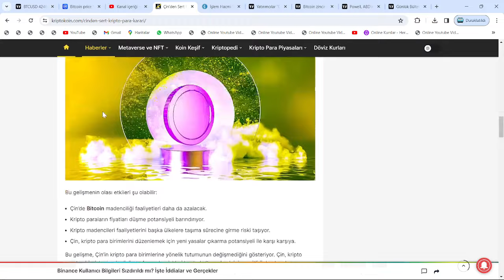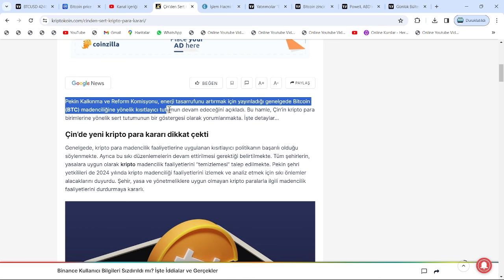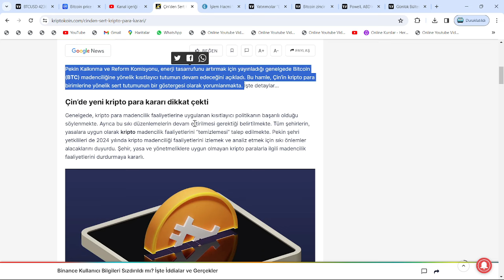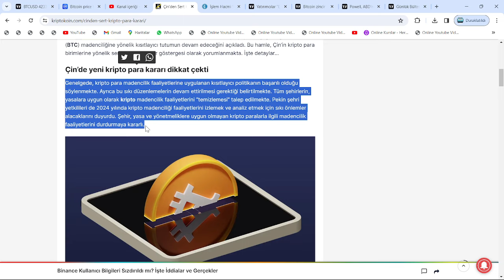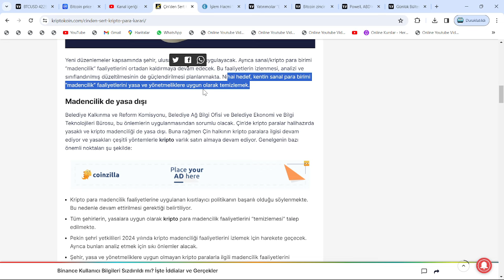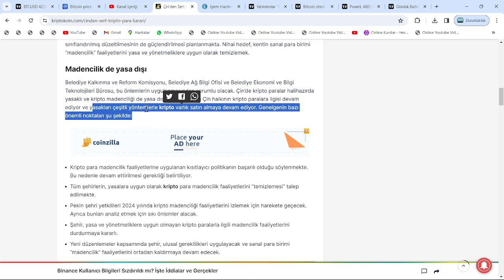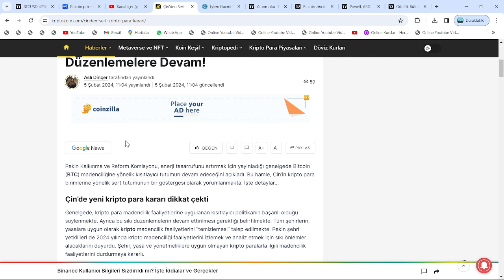ÇİN HÜKÜMETİNİN SON DARBESİ, BİTCOİN VE ALTCOİNLERİ ÇOK SERT ÇAKTI: YENİ YASAK, KIRMIZIYA BOĞDU...!🚨